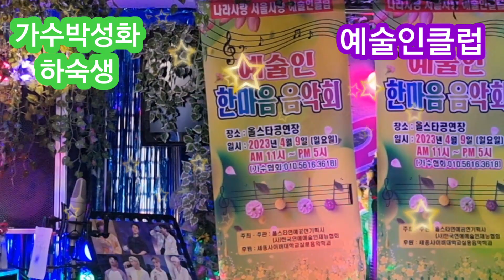가수박성화 하숙생(최희준) (예술인클럽) (예술인 한마음 음악회)